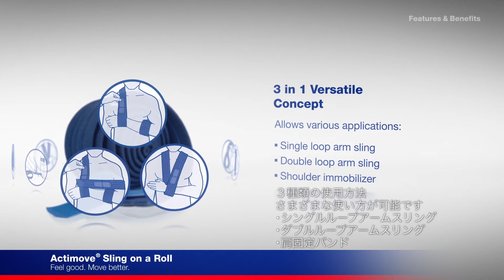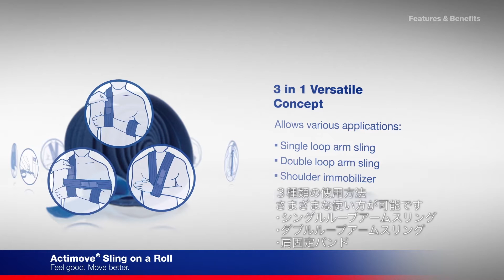BSN medicalによるアクティムーブ®スリングの装着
アクティムーブ®スリングを用いた様々な装着方法を紹介。アクティムーブ®スリングは快適デルタキャスト®、デルタキャスト®エリート、デルタライト®プラス、オルソグラス®IIとオルソグラス®NWと併用できます。

この映像で紹介しているアクティムーブ®スリングの使用は推薦治療法です。必要に応じて、医療専門家にご相談ください。
詳細情報は - オルソグラス®のオリジナルメーカーです。